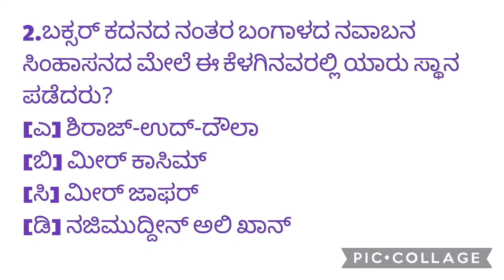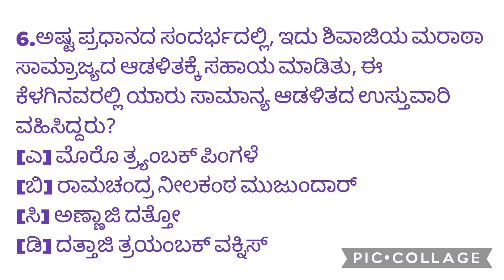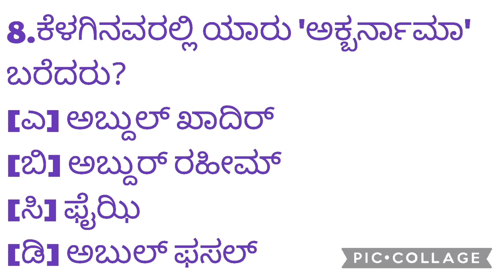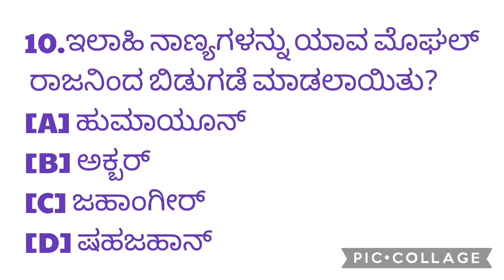TOP 10 history important questions to all exams in kannada&English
ravi d channannavar,ravi d channannavar speech, kannada, mysore sp ravi channanavar,ravi d channannavar family,ravi d channannavar videos, ravi channannavar,ravi d channannavar

Message

Message

About this video: Hello friend! This is my Indian history gk video. In this video, I have given top 10multiple choice question answer about history. If you're preparing for competitive exams like SSC, UPSC, RAILWAYS, BANKING, etc, then you should definitely watch this video without skipping!

Other videos on Indian history:

YouTube studing history

About My Channel: This is an educational channel and upload history gk question answer videos in this channel, Indian History, World History, Indian Geography, World Geography, Sports, Awards and Honours, Indian Polity and Constitution, and also Interesting gk question answer video in English for all Competitive and Govt. Service exams like SSC, SSC CGL, UPSC, RAILWAY, BANK, POST OFFICE, LIC, PSC, IAS, IPS, etc.

Message